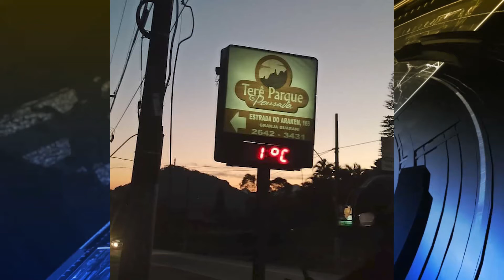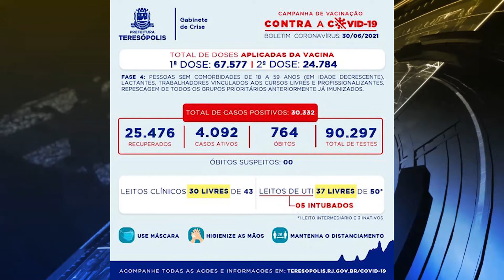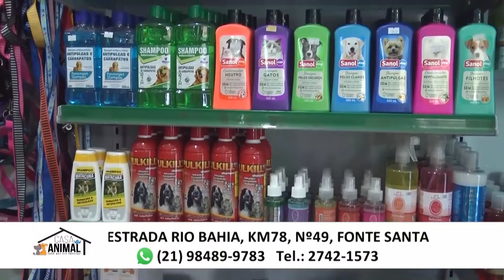PROGRAMA DO POVO - 01/07/21